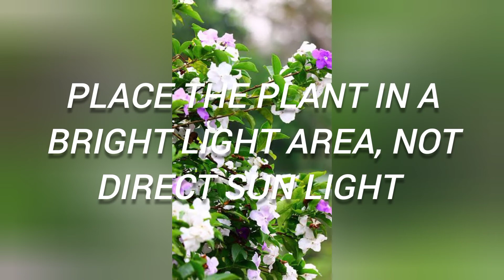How to Propogate Sunday Monday Plant 😍plants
how to Propogate Sunday Monday Plant 😍